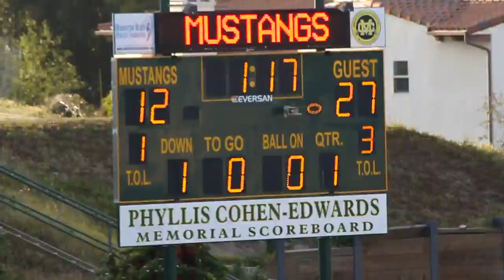D1 Patriots 12 - Mustangs 28, 3.10.12